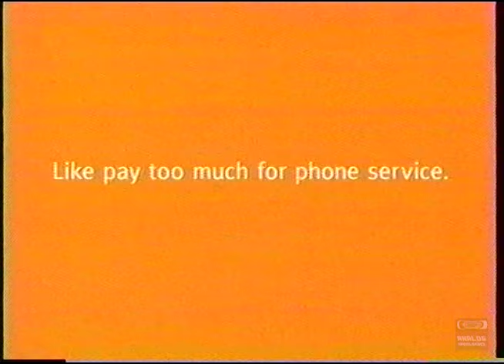Vonage Television Commercial 2004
Vonage Television Commercial from 2004.

Vonage /ˈvɑːnɪdʒ/ is a publicly held Internet telephony service provider. Vonage provides commercial telecommunication services based on voice over Internet Protocol (VoIP). It maintains headquarters in Holmdel Township, New Jersey and has regional offices in Atlanta, Denver, Chicago, Scottsdale, Arizona, the United Kingdom and Israel.[2][3][4][5][6]

The company first offered subscription service in the United States, then Canada in 2004 and the United Kingdom in 2005. As of 2014, Vonage claims approximately 2.5 million subscriber lines,[7] in conjunction with their services provided through mobile applications.